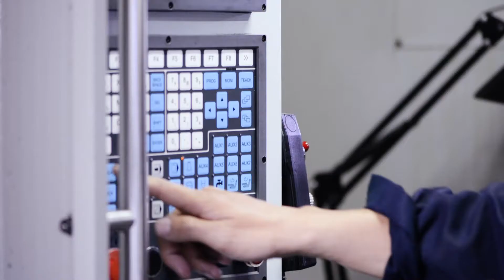Super Mini Lightweight Titanium Knife with replaceable #11 scalpel blade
Proudly introducing one of the smallest knife in the world, Ti Falcon.
A mini knife with replaceable #11 scalpel blade, incredibly lightweight of only 4.7g!! Easy to change blade and the knife is 100% made from Grade 5 titanium. It's the mini knife that will last for a life time.